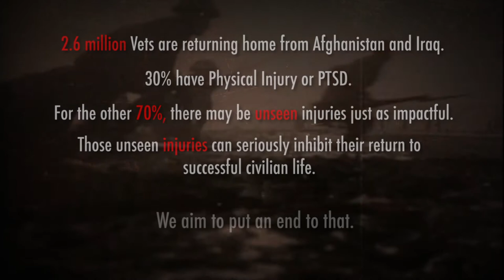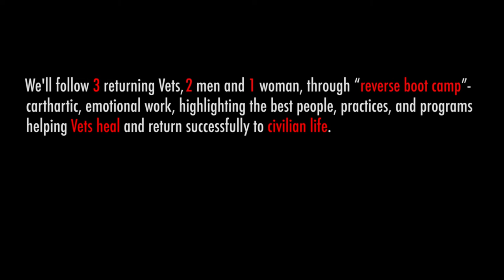Veterans Journey Home Final Trailer 2 Vets to Vets | Warrior Films | Movie Trailers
The trailer for our long form film to come... featuring Army Ranger Captain Matthew Griffin, Marine captain Kalani Creutzburg, and 2.7 million returning U.S. Vets looking for YOUR support to transition home... To learn more about our film

If you want to help us complete production of our film, you can donate